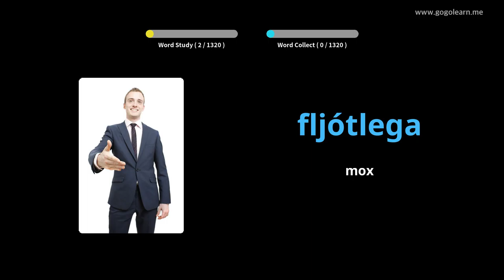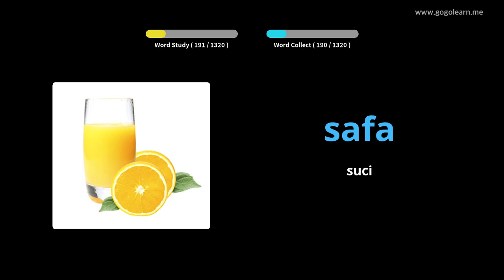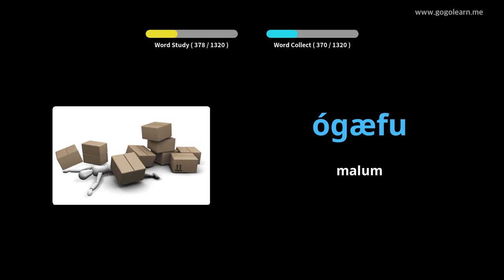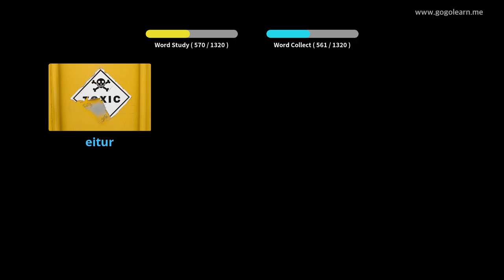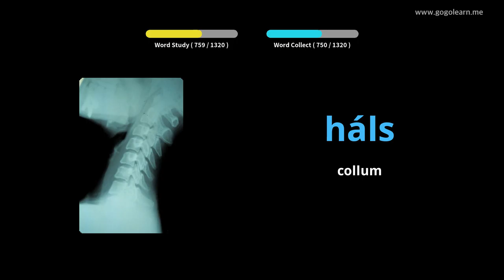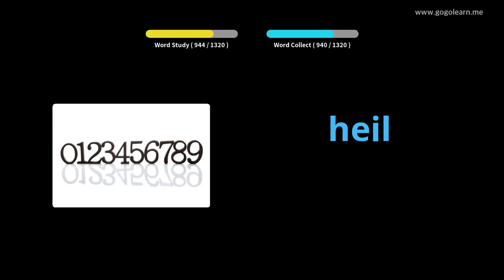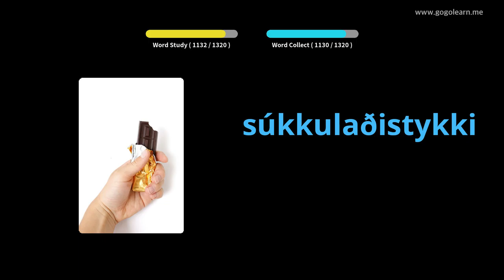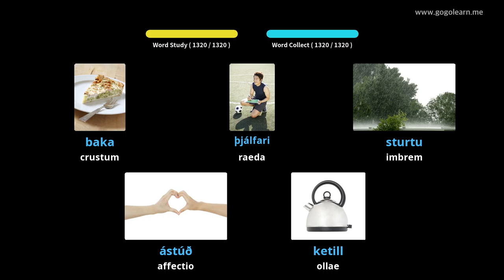Latin Vulgate Icelandic | Golearn